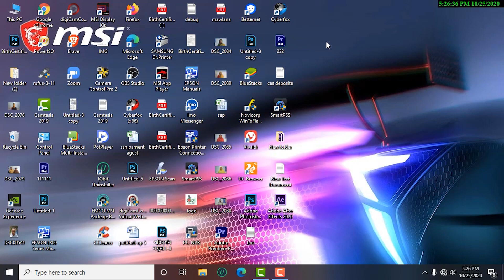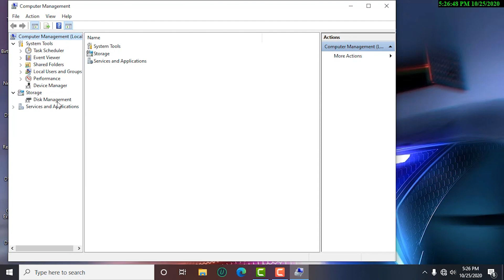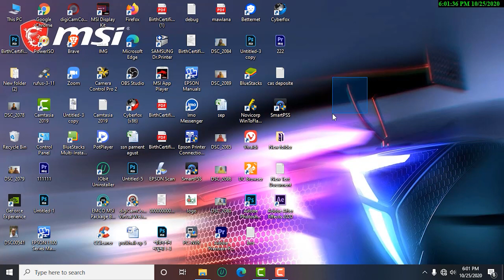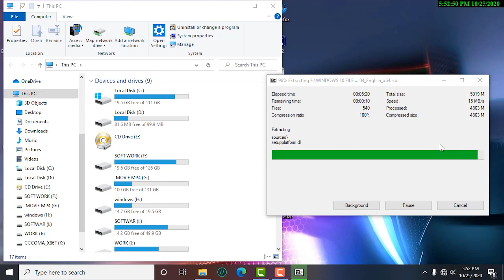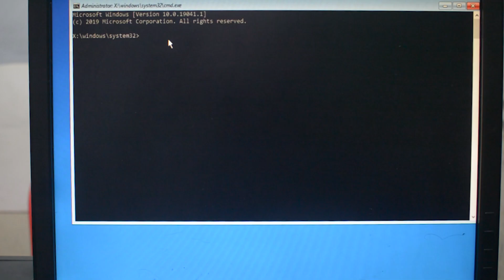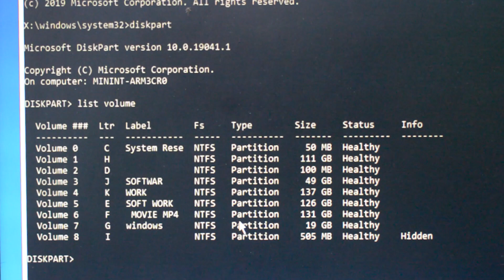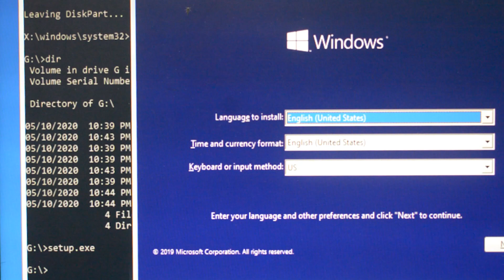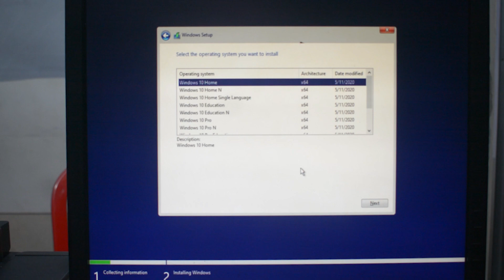how to install windows 10 without cd dvd usb in Bangla | Setup Windows 10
How to install windows 10 step by step in Bangla | Setup Windows 10 | Install Windows 10 Any Version

আমার এই টপিক দেখলে আপনি কোন প্রকার সিডি, ডিভিডি,পেনড্রাইভ,বা থার্ড পার্টি সফটাওয়ার ছারায় আপনি আপনার পিসিতে কিভাবে উইনডোজ 10 সেটাপ করবেন তার সম্পূর্ন গাইডলাইন এই বিডিও তে দেখানো হয়েছে
ভিডিও টি সম্পূর্ণ দেখলে নিজেই করতে পারবেন।

Essential Links for this tutorial:
How to Download Windows10 Genuine and Create Bootable USB 2020 |windows 10 iso file download bangla

windows 10 setup without#install windows 10 iwithout cd dvd usb flash drive